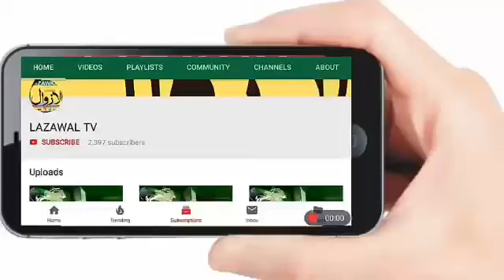|Beautiful Song by Jammu and Kashmir Police Cop Sayed Nasir Hussain Shah|